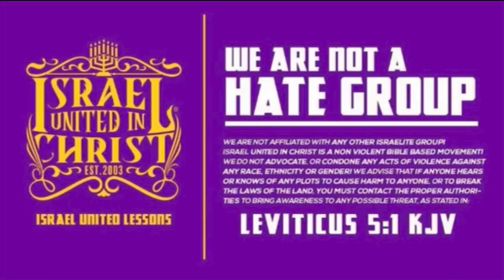Drunk Ass Brother Tried To Swing And Got Handled!